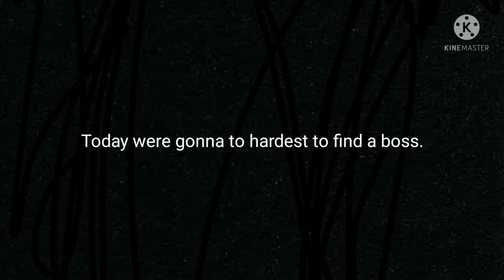4 bosses to hardest to find a rarest boss!!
Even I thought I find 1M times and still not appear it.